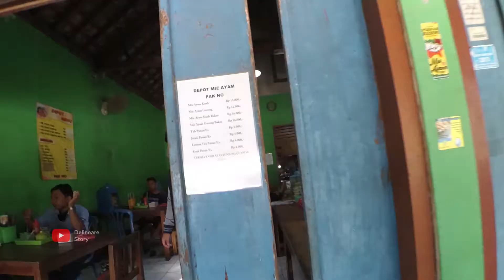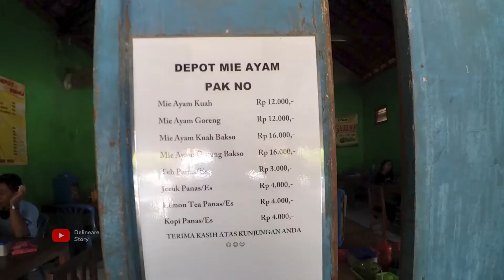Mi Ayam Goreng Cak No Rasanya Lebih Enak daripada mie Instan 🔥